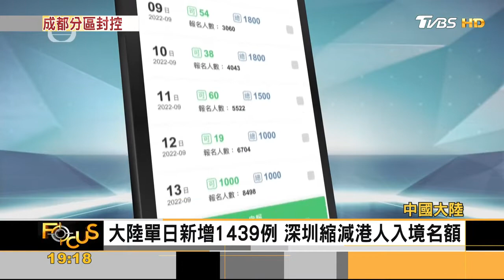多地管控!大陸8月外貿衝擊 出口僅增7.1%｜方念華｜FOCUS全球新聞 20220908